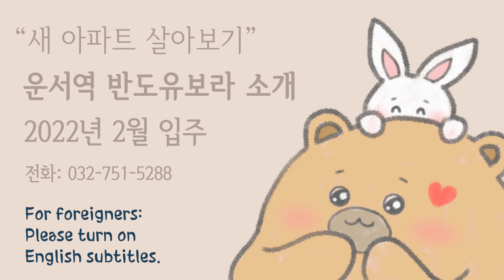영종도 운서역 반도유보라 아파트 입주 전 둘러보기 │ 내부 사진 + 동네 분위기 + 영종도 개발 계획 + 복합몰 소개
자세한 내부 사진을 보시고 싶은 분들은 아래 블로그 주소를 참고해 주세요.
감사합니다.
If you want to see photos of the inside of the apartment, click on the blog address below.